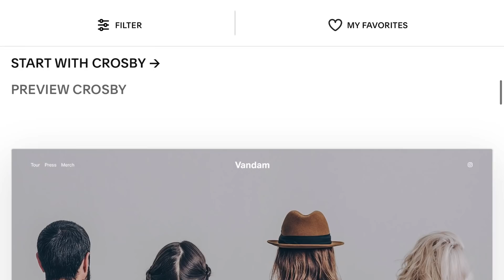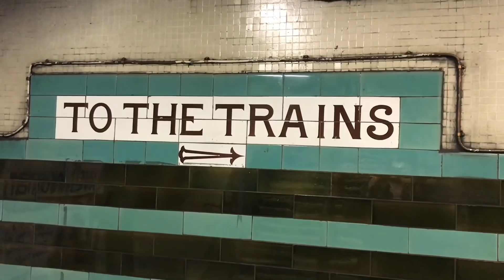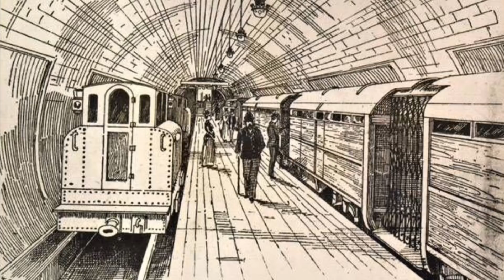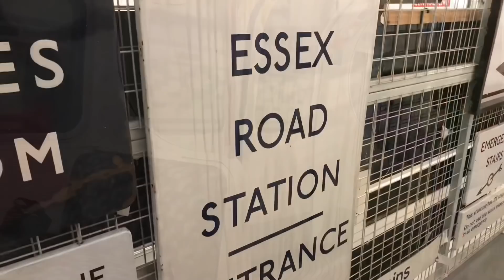How the Underground was Built for Speed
I know it doesn’t seem that way sometimes, but speed and efficiency were built into the very fabric of the London Underground. Let’s look at how.